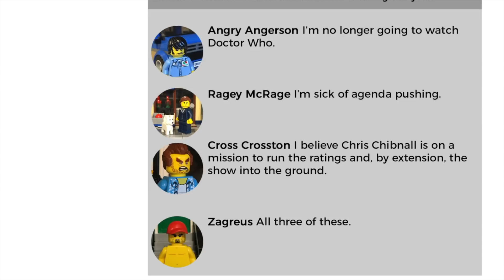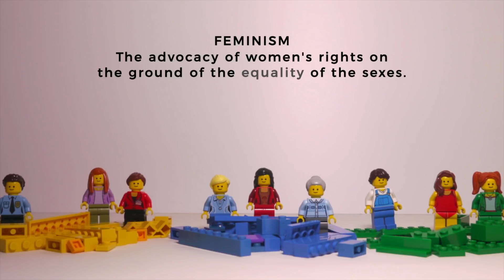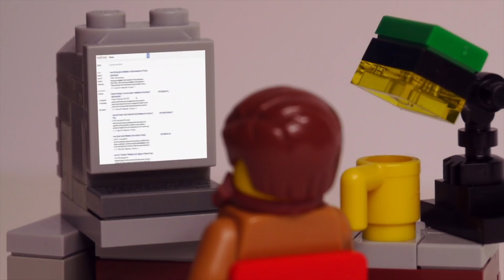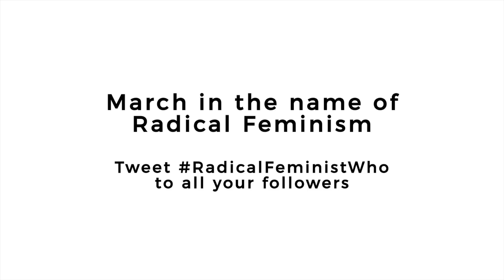Does Doctor Who have a Feminist Agenda?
Billy examines feminism, agendas and the female Doctor backlash to ask: is Doctor Who still the show for you?

Featuring Billy Treacy
Written by Billy Treacy
Edited by Billy Treacy
Directed by Billy Treacy
Produced by Billy Treacy

FiveWhoFans Theme by David Boskett